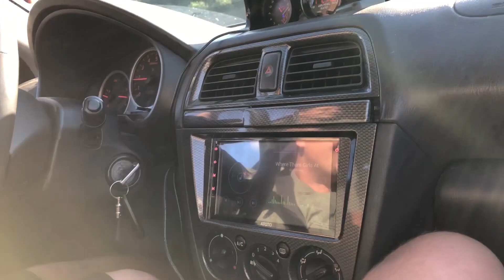ZL1 Camaro races WRX Wagon | Rice vs Nice